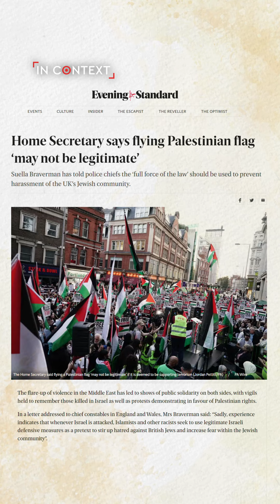UK: Banning the Palestinian Flag Is an Attack on All Oppressed People